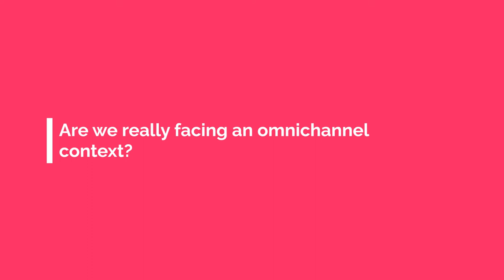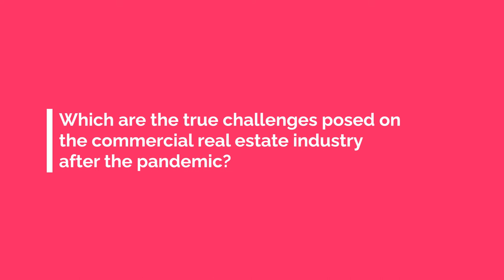CBRE and Digitization, the Wave of the Future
Enrique Benavides, director of Innovation Retail & Asset Services from CBRE España, shares his thoughts on digital transformation and the commercial real estate industry after joining forces with Book A Corner. Facing the new context companies are facing worldwide, innovating and keeping up to date in terms of the digitization of processes is a must. Let’s see what our new partner has to tell us about this from his experience!